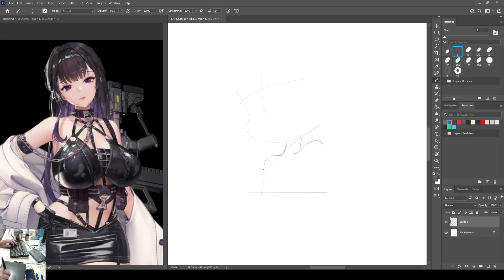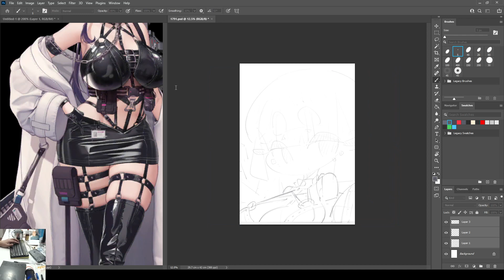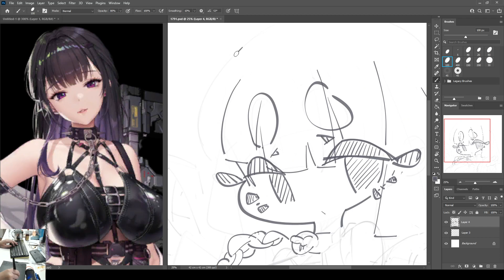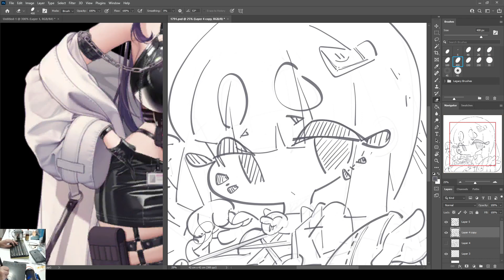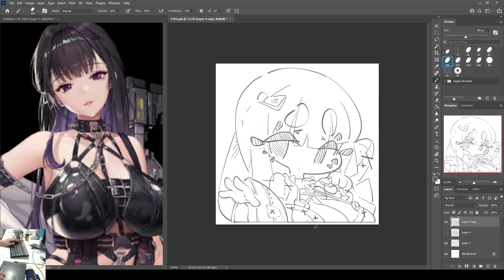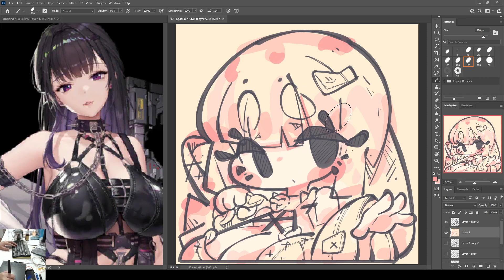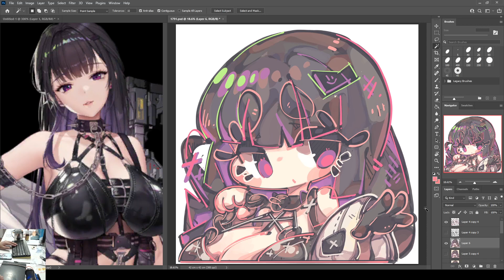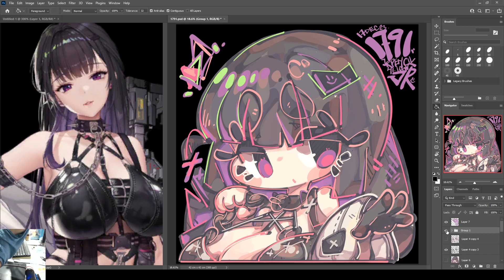1791 - Mihara / 米哈拉 17 Dec 2023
1791 -  Mihara / 米哈拉

17 Dec 2023